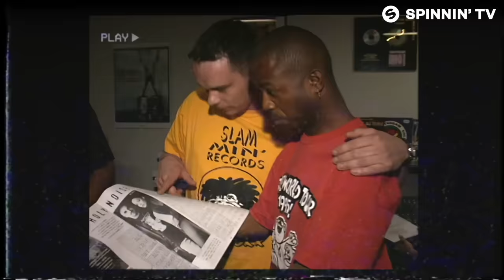DJ Paul Elstak x Klubbheads - Memories (Official Music Video)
DJ Paul Elstak x Klubbheads - Memories is OUT NOW! Like this track? Download or add it to your favourite Spotify/Apple Music playlist by clicking

Video by Online Beeldvorming